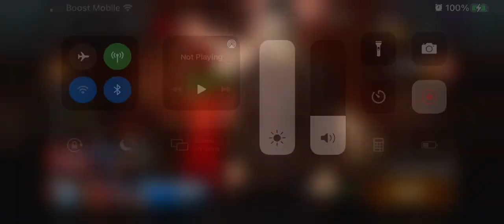Monique back off her shit